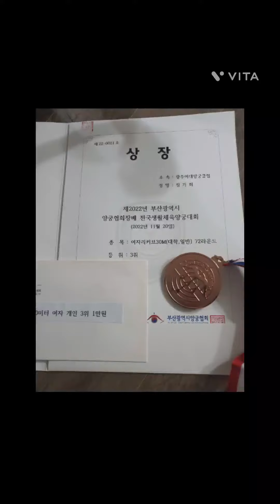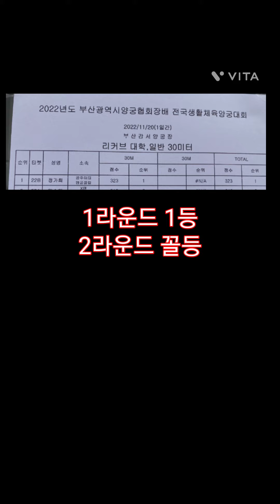2022.11.20.일 부산광역시양궁대회 30미터대회 30미터한달연습 양궁 초보양궁대회참여 리커브보우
20미터도 잘 못쏘는데 30미터대회에 나간다는게 말이 안되었지만 미쓰 쏘지 않을 목적으로 나갔는데

😭   1라운드 1등 대박성적
연습한대로 점수가 나왔는데

2라운드에는 내가 아닌 다른 사람이 활을 잡고 쏘고 있었네요

미쓰 계속쏘고 6번째 원래대로 돌아온 ㅜㅜ

참 몸이 예전 쏘던 습관으로 바로 돌아가 버리네요 ㅜㅜ  핑크텝도 잘안맞아서 완전 엉망으로 쏘고 왔네요 😭

저의 목적은 달성을 못했지만 30미터 대회에 나갈볼만함을 알게 되었네요

좀더 연습해서 내년에 20미터 대회 나가보고 다시 30미터 연습해서 대회도 나가 보렵니다.

홧팅해서 열심히 하겠습니다 ~~^^